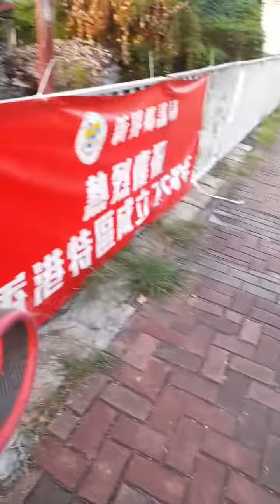SUNDO SA MGA ALAGA BAGONG LIGO SA PET SHOP YAN🦮🐕‍🦺